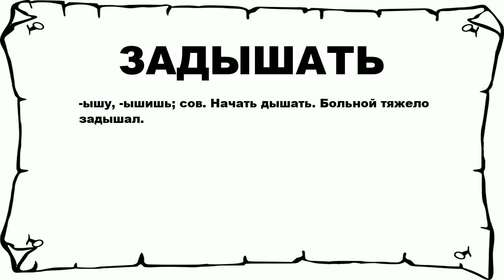ЗАДЫШАТЬ - что это такое? значение и описание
Хочешь знать что значит ЗАДЫШАТЬ? тогда слушай до конца.

 -ышу, -ышишь; сов. Начать дышать. Больной тяжело задышал.